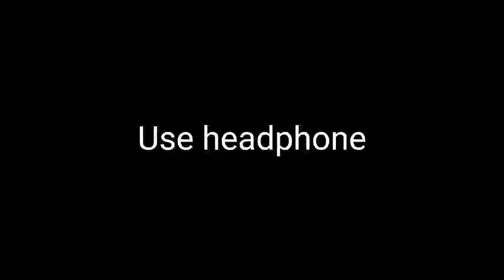Leembey vs Sekri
Please follow the official handles of PUBGM NEPAL-

Our streaming partners:
▶ Device: iPhone 13 Pro Max